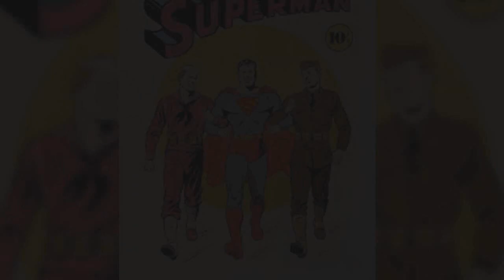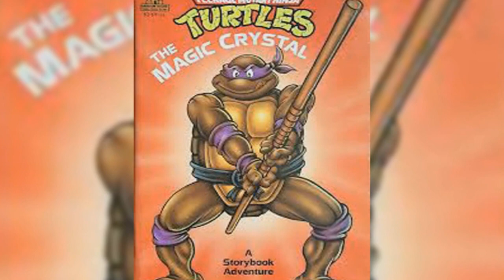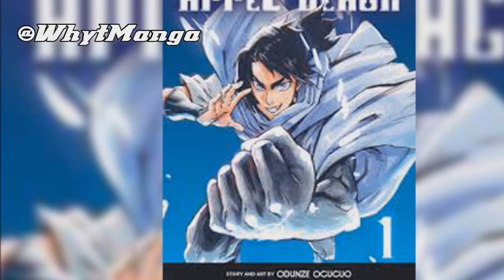TMNT 03's Jack Kirby tribute, does it still hold up? /Epic-Sodes ep 2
Ok, we're back, and on the anniversary of Jack Kirby's 108 birthday, and on the 40th anniversary of the TMNT trilogy, how as the first and only animated adaptation of a Donatello solo story hold up in tributing one of the  legends in the comics industry, let's find out for ourselves.

I hope my audio is at least tolerable compared from my previous vid.

SOCIAL LINKS.